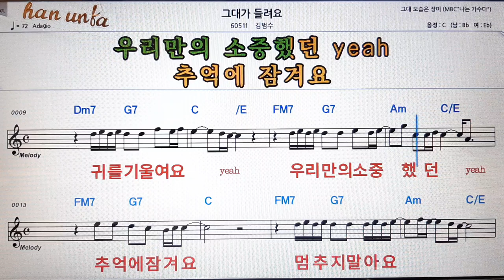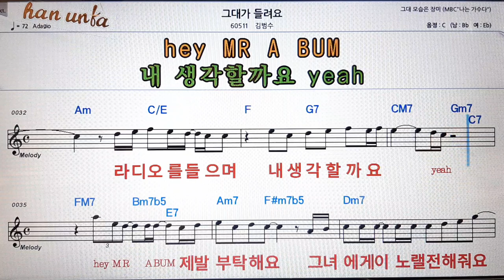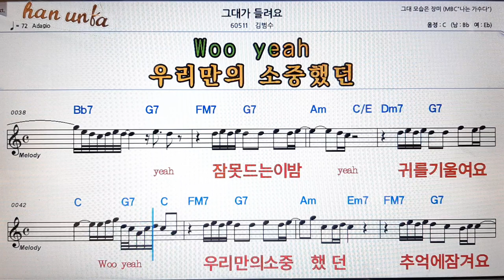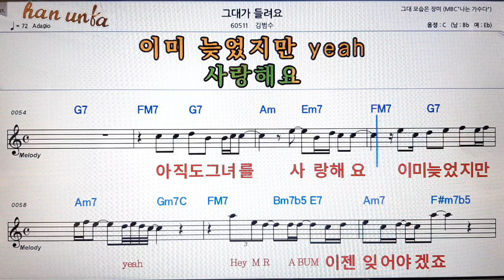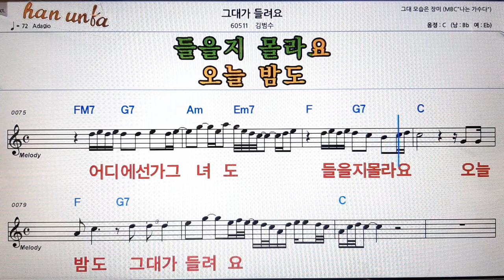그대가 들려요/김범수👍노래 반주, 코드 악보,가라오케💋Karaoke*Sheet Music*Chord*MR